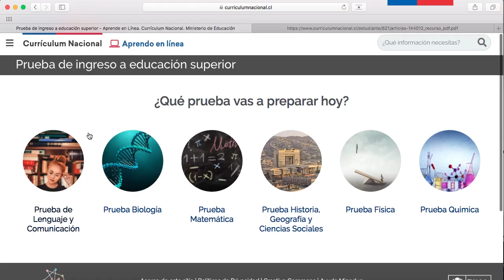Contingencia Coronavirus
Nueva plataforma web aprendoenlinea.mineduc.cl para potenciar el aprendizaje escolar remoto.